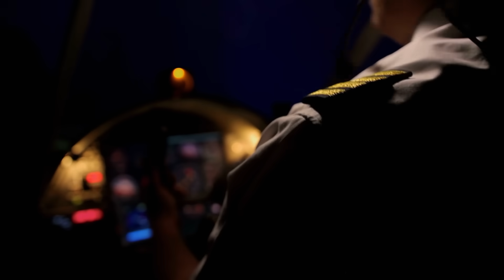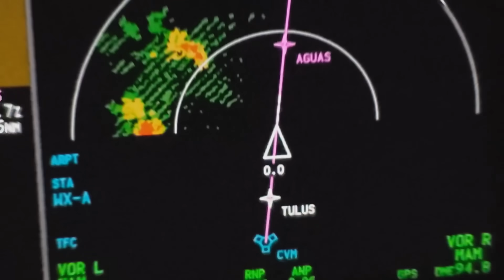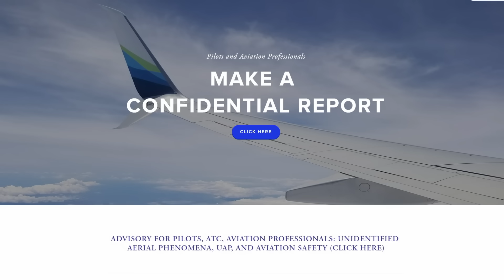Ancient Aliens: Pilots Report PULSATING UFO (Special)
A mysterious orb flies alongside a Navy aircraft and abruptly stops. See more in this scene from Season 2, Episode 1, "Unidentified Aerial Phenomena."